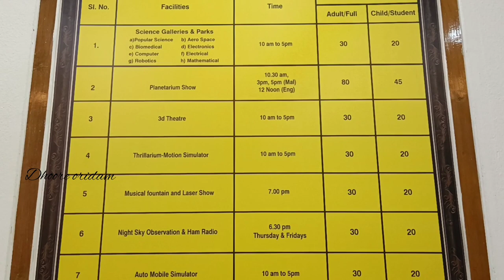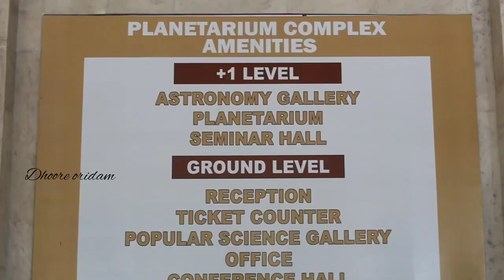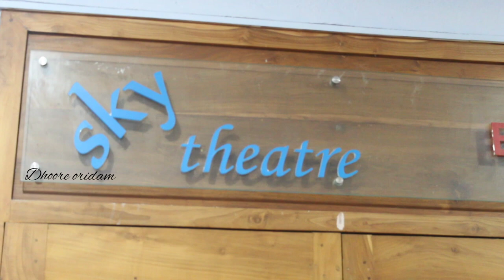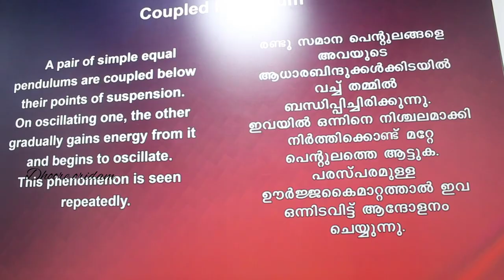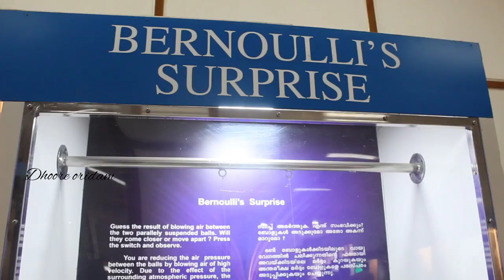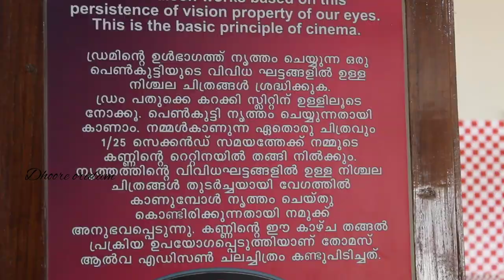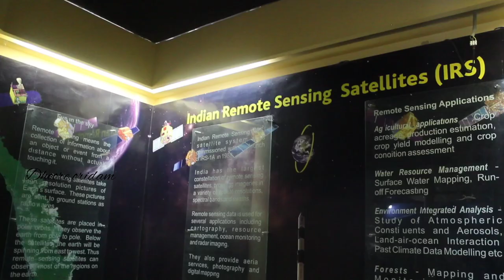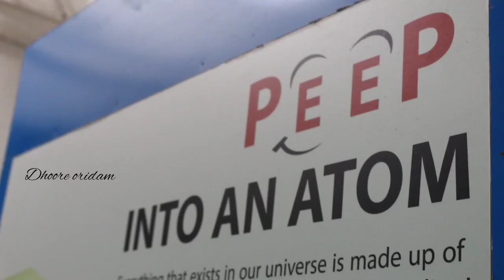വെറും 80 രൂപക്ക് ബഹിരാകാശം വരെ പോയ് വന്നാലോ!!